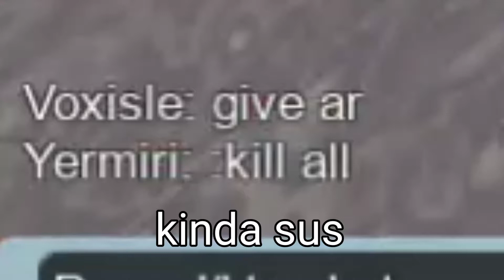The circus that R2DA Battlestation is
Let it be known that if going to "school" conflicts with a scheduled event, you are not permitted to go to school. Your loyalty to Battlestation is non-negotiable. There is no need for school when you are already enrolled at TeamClaw.